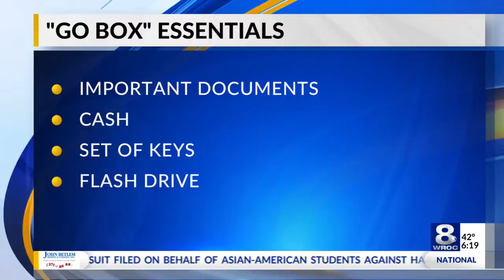Make a disaster plan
With the backdrop of devastation from hurricanes Florence and Michael, CPA Tom Walpole discussed what you need to have in place if disaster strikes your home Monday during News 8 at Sunrise.